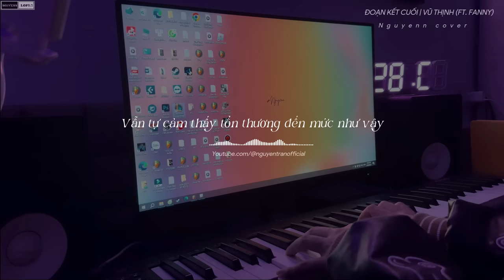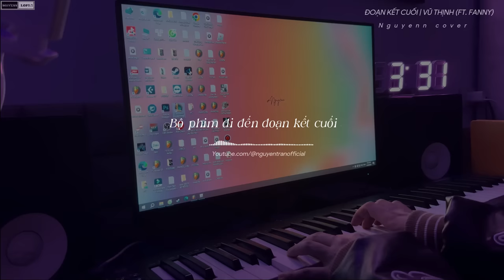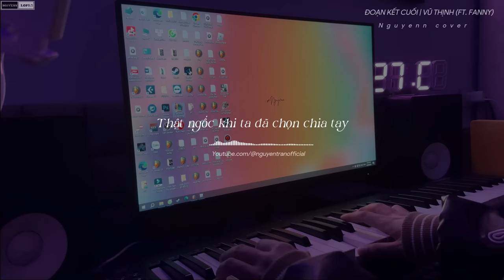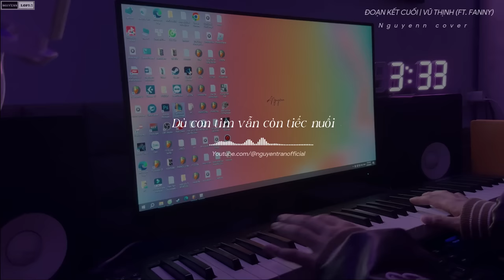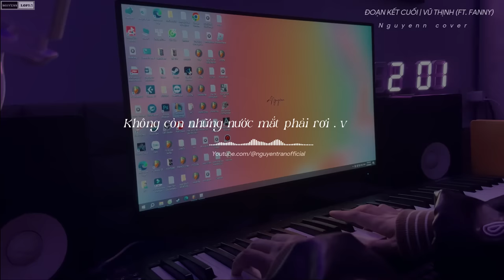ĐOẠN KẾT CUỐI - VŨ THỊNH (FT. FANNY) | PIANO COVER | NGUYENN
* Note:
- Nguyenn cover với mục đích chính là muốn các bạn nghe một màu sắc mới hơn của bài hát, một phần cũng mong lan tỏa bài hát đến nhiều khán giả hơn.

More information about Nguyenn:
Bản quyền thuộc sở hữu của Nguyenn